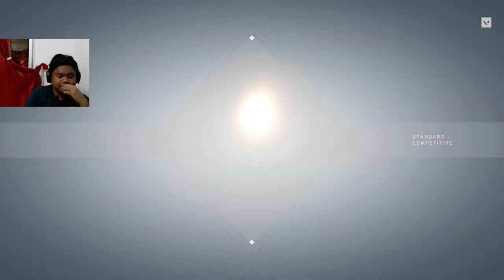OMEN WHO DIS? | VALORANT #2